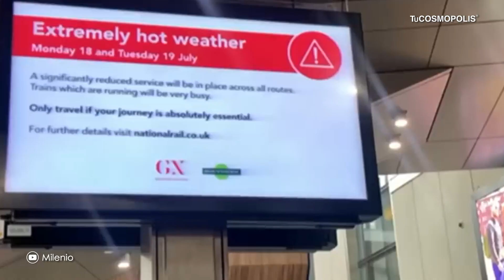Lo advertimos!!! Esto nunca había pasado EUROPA en ALERTA MÁXIMA